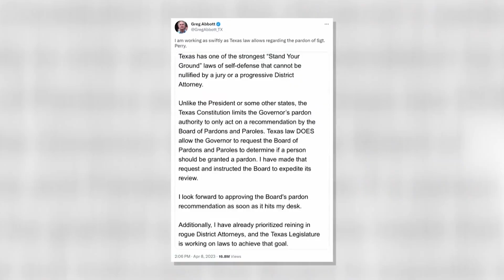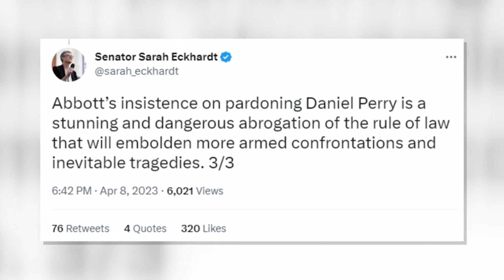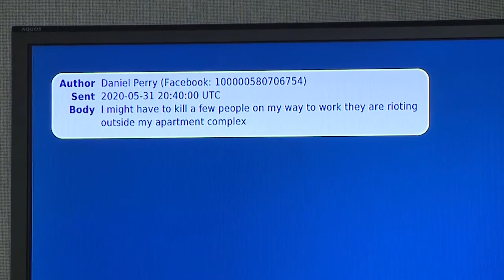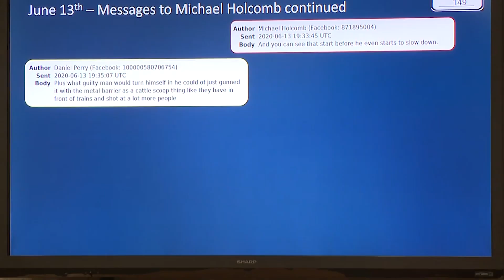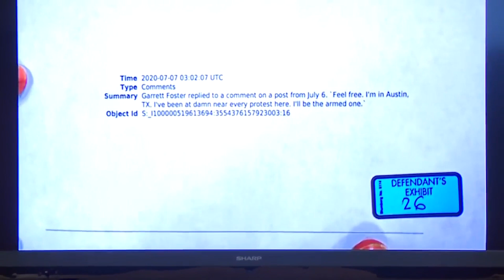Daniel Perry convicted in fatal shooting at 2020 protest to be pardoned by Greg Abbott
At Governor Greg Abbott's behest, the Texas Board of Pardons and Paroles is beginning its investigation into whether or not to grant a pardon to a man convicted of killing a protestor in 2020, a spokesperson told CBS Austin.

"Chairman [David] Gutierrez, the Presiding Officer of the Texas Board of Pardons and Paroles has received a request from Governor Abbott asking for an expedited investigation, along with a recommendation as to a pardon for U.S. Army Sergeant Daniel Perry," Rachel Alderete, the director of support operations with the Board, said in a written statement. "The board will be commencing that investigation immediately. Upon completion, the board will report to the governor on the investigation and make recommendations to the governor."

Daniel Perry, a Fort Hood soldier, was found guilty of murder on Friday for the 2020 shooting and killing of Garrett Foster, who was attending a protest following the murder of George Floyd. Less than 24 hours later, Governor Abbott publicly announced he wanted to seek a pardon for Perry.

"Texas has one of the strongest 'Stand Your Ground' laws of self-defense that cannot be nullified by a jury or a progressive District Attorney," Governor Abbott tweeted Saturday afternoon. He requested the Board of Pardons and Paroles begin investigating Perry's case, to determine if a pardon is acceptable.

Plus, A look at the social media timeline presented in the Daniel Perry case

00:00 Daniel Perry convicted in fatal shooting at 2020 protest to be pardoned by Greg Abbott
02:50 A look at the social media timeline presented in the Daniel Perry case